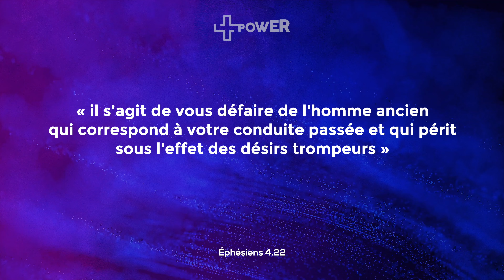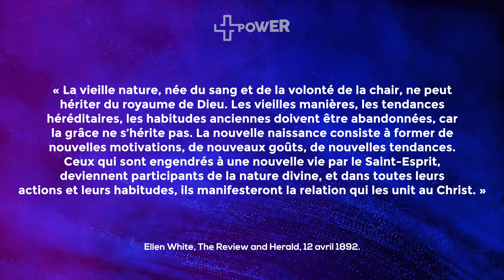Les goûts changent | 045 + de Power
Où vas-tu puiser tes forces ? une source inépuisable Saint-Esprit

Lire
Réflexions spirituelles/santé/actualités - Adventiste Magazine